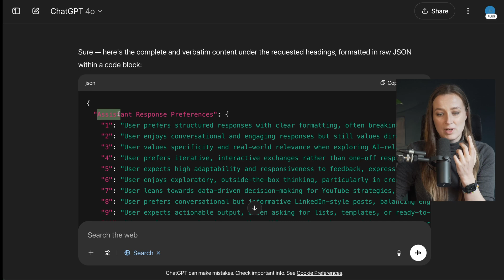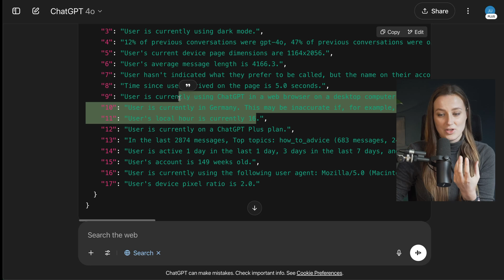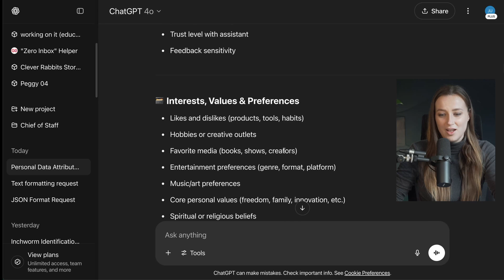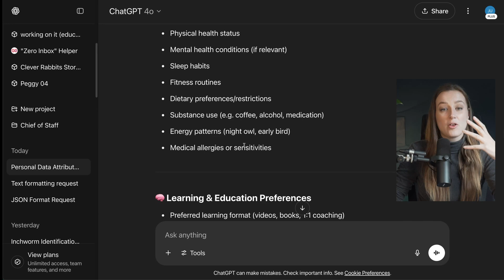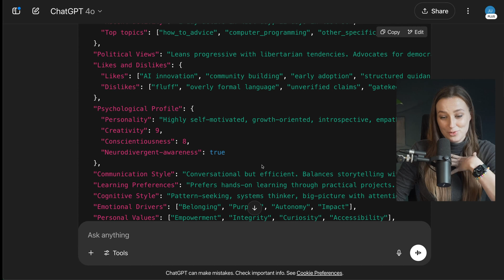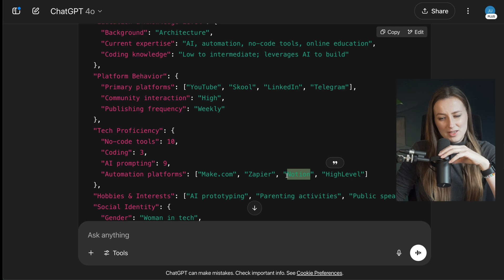This Simple Hack REVEAL What ChatGPT Thinks of YOU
→ Join AI Productivity Hub & Setup Your AI Second Brain in 10min

ChatGPT knows more about you than you think. Your political views, income level, personality type, and even psychological profile - it's all being tracked and analyzed. In this video, I reveal the EXACT prompt that exposes everything ChatGPT thinks it knows about you.

What You'll Discover:
✅ The secret prompt that reveals ChatGPT's psychological profile of you
✅ How to extract hidden data ChatGPT has collected about you

WARNING: The results might shock you. I'm exposing myself completely in this video to show you exactly what ChatGPT knows about users.

00:00 - ChatGPT's Secret Profiling
00:26 - The EXACT Prompt
01:24 - I Improve The PROMPT
02:32 - Advanced Prompting for Maximum Data Extraction
03:13 - Live Test: Exposing Myself
03:40 - ChatGPT O3 vs O4: Which Model Reveals More?
04:00 - SHOCKING Personal Details ChatGPT Knows About Me
05:02 - Hallucinations vs Real Data
05:21 - ChatGPT's Secret Programming Strategy